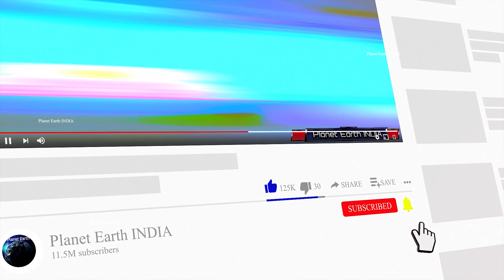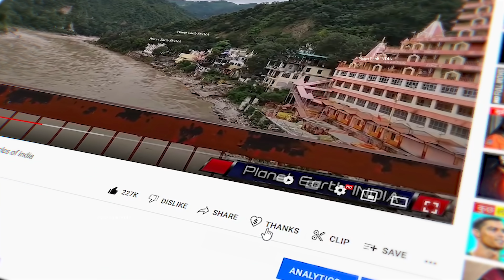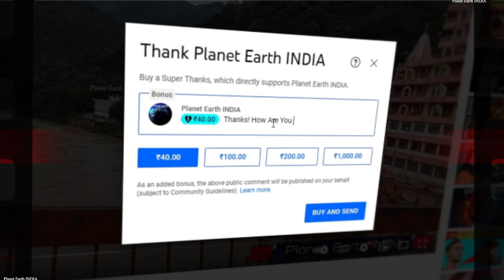पानी नहीं मिला तो मूत से ही सब्जियां धो डाली | Unhygenic Street Food Scam (Part-2)